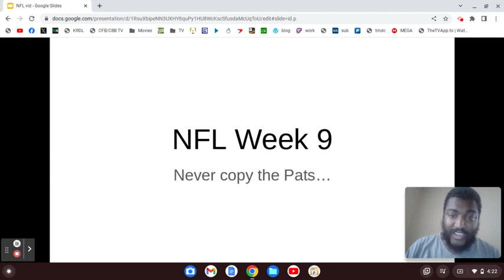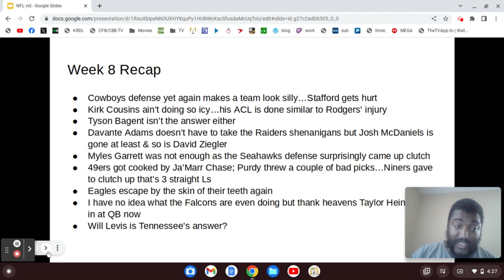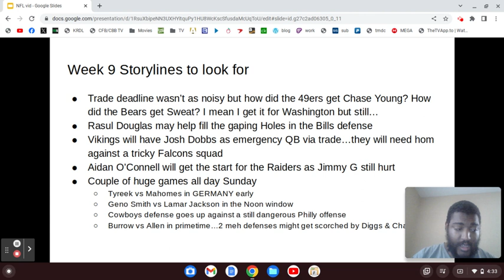2023 NFL Week 8 Recap & Week 9 Overview (11/1/23)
The year of...backup QBs?